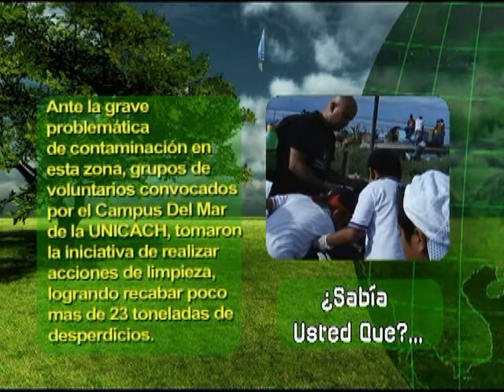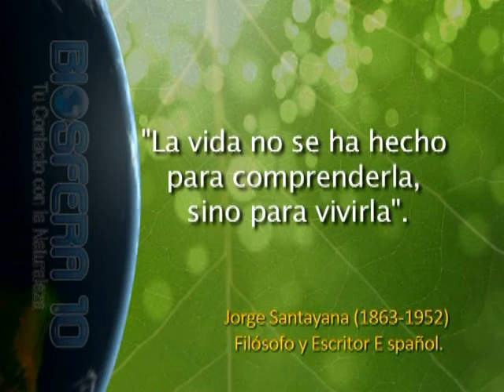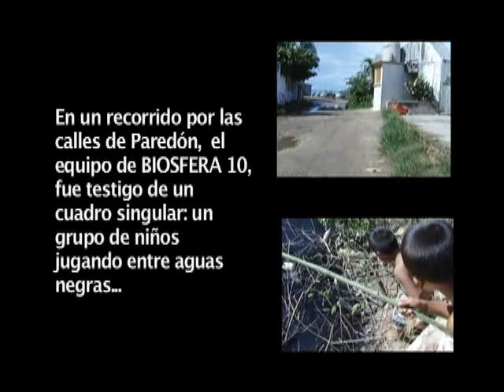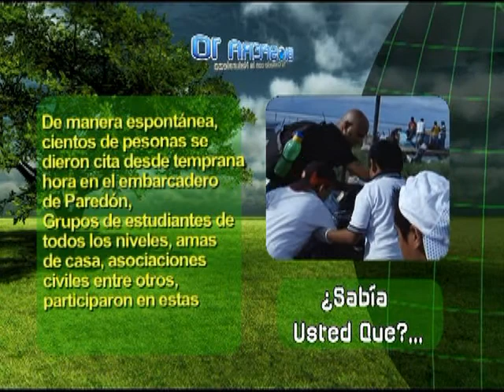BIOSFERA 10 Limpieza de Playas Paredón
El calor es de mas de 40 grados  y una carga de humedad de mas del 80%...
El olor es insoportable… Restos en descomposición de pescados muertos provenientes de las decenas de puestos ubicados a un costado del embarcadero provocan un hedor penetrante…
Lixiviados de  los despojos marinos en pequeños hilillos de liquido maloliente van a dar a los improvisados canales de desagüe que desembocan hacia la bahía de mar muerto…
En una combinación  peligrosa, mezclándose con el contenido de las descargas domiciliarias que desembocan también en la bahía, ya que esta zona carece de drenaje.
Pero aún más allá: Contaminantes derivados de hidrocarburos provenientes de las cientos de lanchas que se encuentran en el embarcadero además de los residuos sólidos  que son arrojados inmisericordemente a las apacibles aguas, son los componentes de un verdadero coctel biológico infeccioso.
Es Paredón, en el municipio de Tonalá , Chiapas.
Pueblo de pescadores y centro de abastecimiento de pescados, moluscos y mariscos.
Es considerada como una comunidad que da vida a muchos mercados del interior de Chiapas, ya que es el mayor productor de alimentos del litoral chiapaneco.
Se localiza a 12 kilómetros al sudoeste de Tonalá.  Cuenta con un malecón de más de 400 metros de longitud.
La actividad pesquera se realiza en la albufera conocida como Laguna del Mar Muerto.
Debido a la gran cantidad de pescadores que trabajan en esas aguas se  ha generado una sobre-explotación de los recursos pesqueros, en los últimos años, los pescadores han comenzado a aventurarse a las aguas de Océano Pacífico para capturar especies más valiosas como el tiburón blanco y el tiburón martillo.
Ante la grave problemática de contaminación en esta zona, grupos de voluntarios toman la iniciativa de realizar acciones de limpieza una o dos veces al año.
El problema, el problema es la falta de conciencia colectiva, pasividad, la apatía y desdén de la población local ante la situación imperante, donde como consecuencia se registra un alto índice de enfermedades gastrointestinales y de vías respiratorias entre los habitantes de la zona.
Es Paredón, pueblo de pescadores, donde se conjuga el pasado de costumbres anacrónicas y un presente plagado de contaminantes  efectos de una modernidad que amenaza la salud de miles de habitantes de la zona.